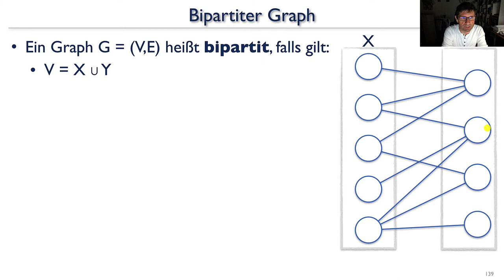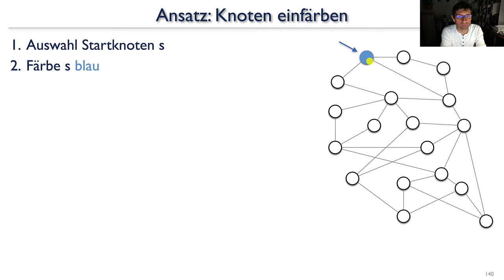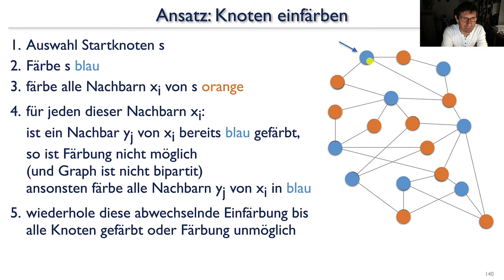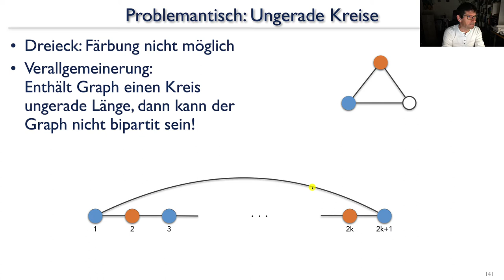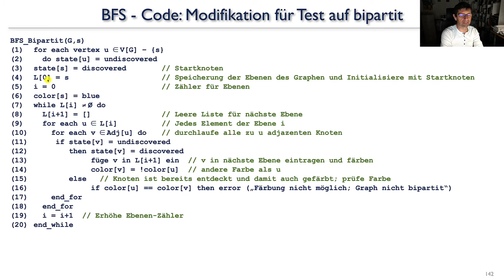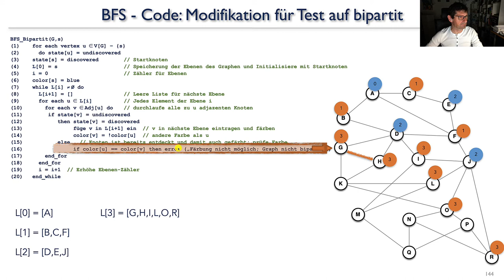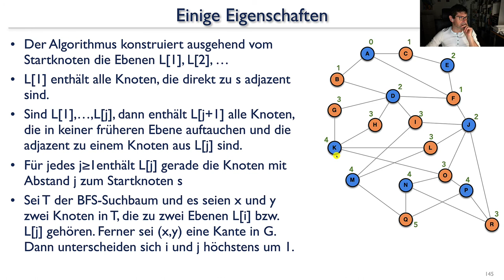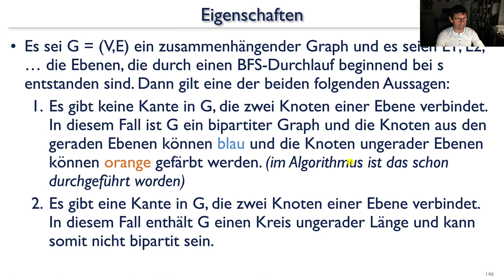aud21 8 Bipartite Graphen: Anwendung der Breitensuche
Anwendung der Breitensuche im Graphen: Hat ein Graph die Eigenschaft bipartit: Lässt sich die Knotenmenge V zerlegen in zwei disjunkte Knotenteilmengen.
Einfärbung des Graphen in zwei Farben